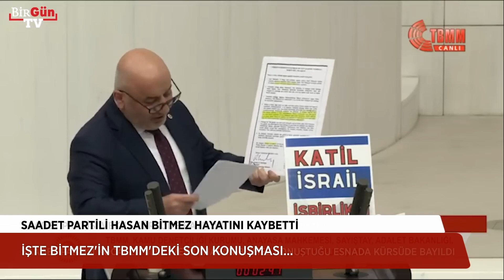Hasan Bitmez’in saniyeler sonra kalp krizi geçirdiği son konuşması: AKP’lilerle tartıştığı anlar...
12 Aralık Salı günü TBMM Genel Kurulu'nda konuşmasını tamamladıktan sonra rahatsızlanan ve ilk müdahalesi Meclis'te yapılan Saadet Partisi Kocaeli Milletvekili Hasan Bitmez hayatını kaybetti.